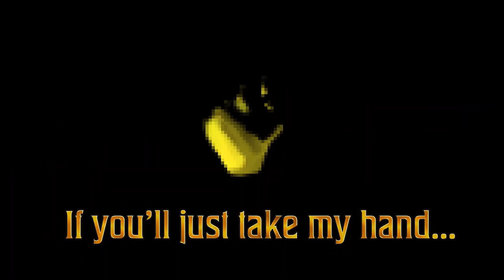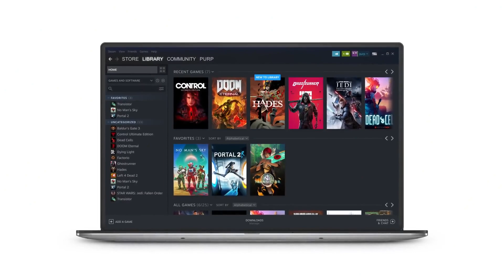16 ธ.ค. 2565 [ข่าว] The Last of Us Part III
เข้าร่วม Discord ที่คุยได้ทุกเรื่อง: